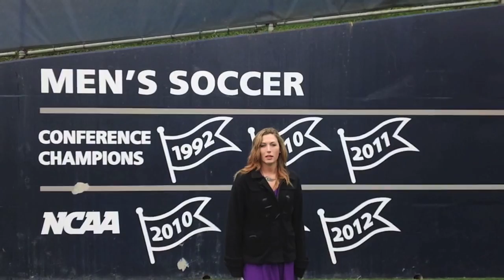Wednesday's With Wanninger | #1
Xavier Women's Basketball Senior Guard Ashley Wanninger interviews XU Women's Soccer Senior Defender Lauren Heap for the first installment of "Wednesday's With Wanninger"